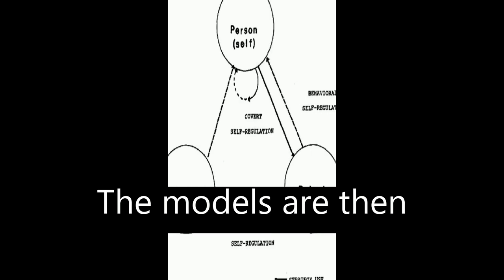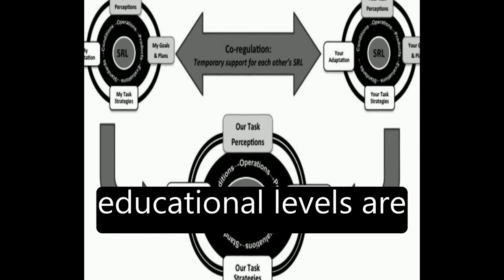A Review of Self-regulated Learning: Six Models and Four Directions for Research | RTCL.TV